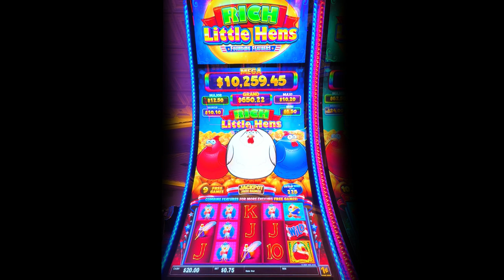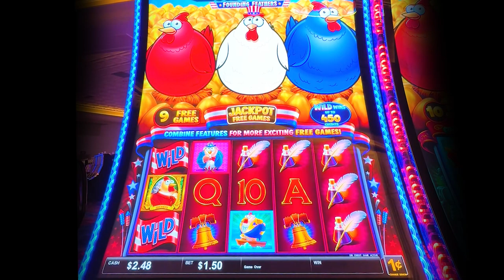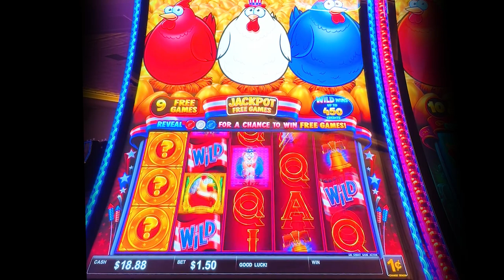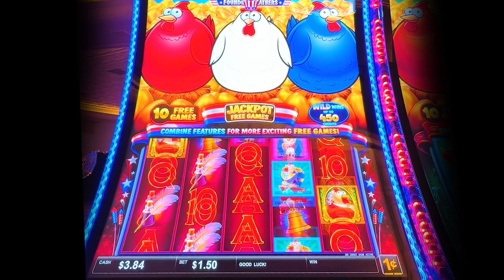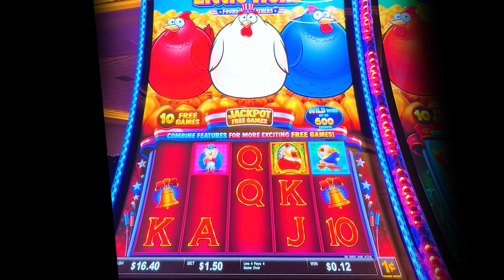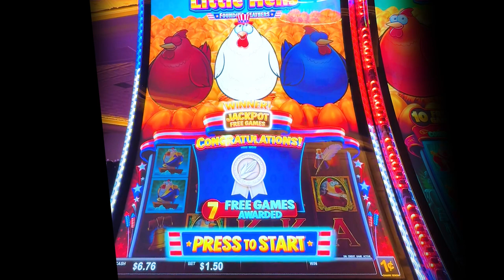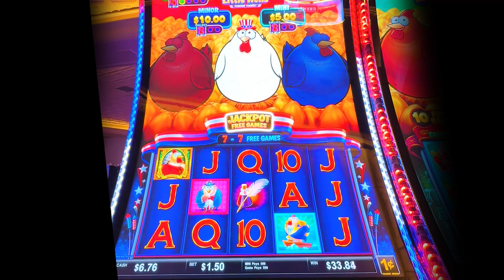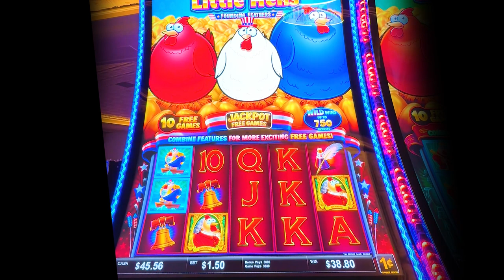Rich Little Hens Founding Feathers Slot Machine Bonus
Casino: Rampart, Vegas
Slot Brand: L&W
When Played: Oct 2023